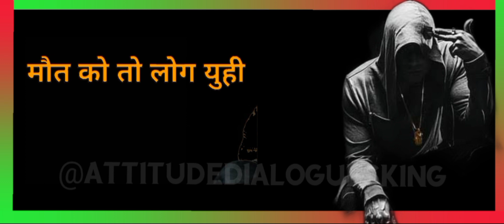Boys Mood Off🚬 status🔥. Boys Great Attitude👿👿👿. Wattsapp status Dialogue status. Trending